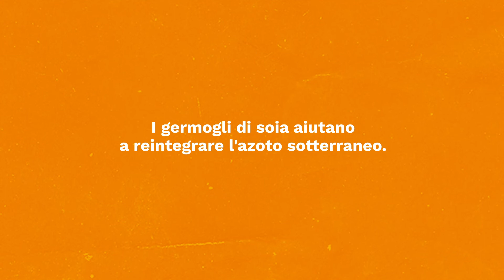Fuori Campo | Il reintegro dei nutritivi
Dopo la raccolta di grano, nelle Oasi Rachello è buona regola seminare una pianta miglioratrice della fertilità del suolo. Un esempio? La soia.